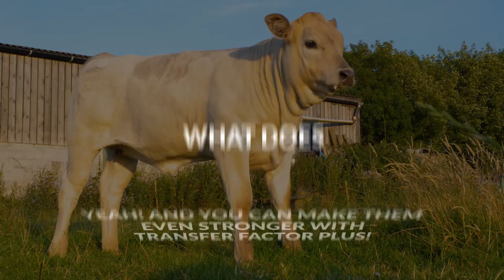Cows TF Chat 3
Give your immune system nature's booster: Transfer Factor Plus.

If you would like to leann more watch this 3 minute video with the science simplified.